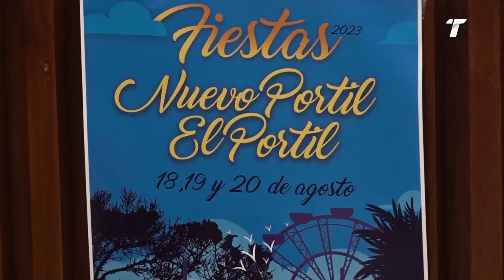Cartaya y Punta Umbría unen sus fuerzas para brindar las mejores Fiestas de El Portil